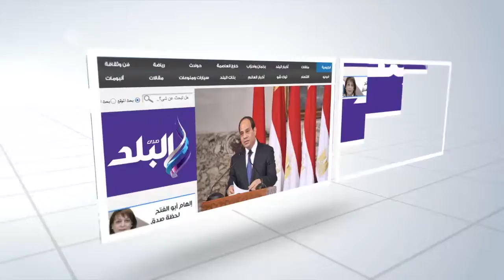صدى البلد | محافظ أسوان يتابع رفع كفاءة المرافق والخدمات بمنطقة خور عواضة